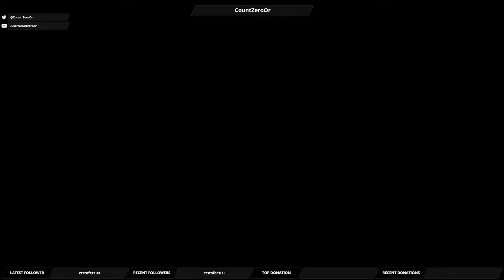Let's Play Mass Effect Andromeda: Part 114 - Friend or Foe (Eos - Part 1)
We deal with a plot by the Roekaar on Eos.